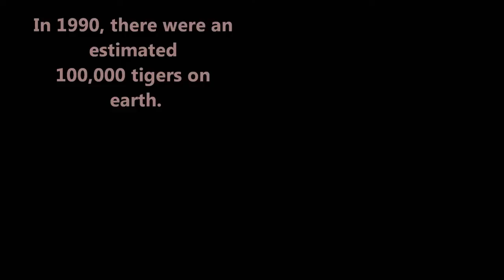The Decline of The Tiger Population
The tiger population is declining and we are bringing awareness to the issue trying to make a change.